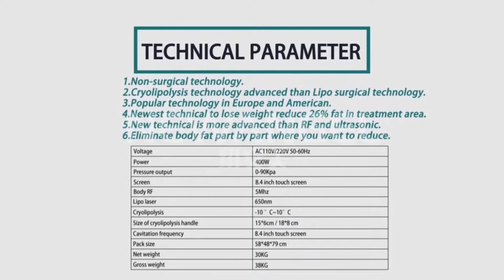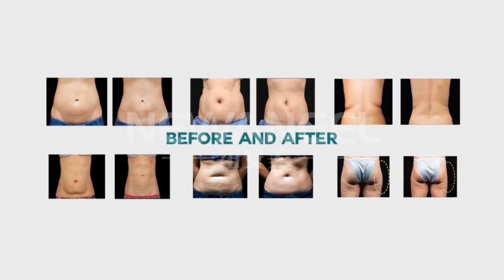cryolipolysis + rf + vacuum machine for fat removal and skin lifting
Newangel hot sale product 3 in 1 cryolipolysis+rf+vacuum machine for fat removal and skin lifting.

Contact with me for a better price!!